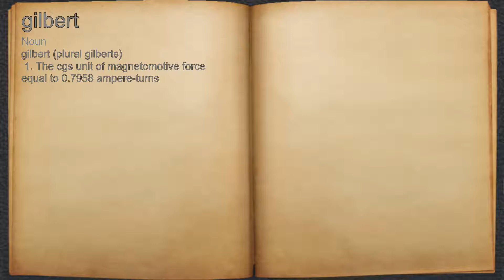What does gilbert mean?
A spoken definition of gilbert.

Intro Sound:
Typewriter - Tamskp